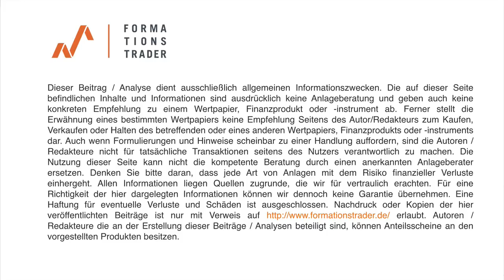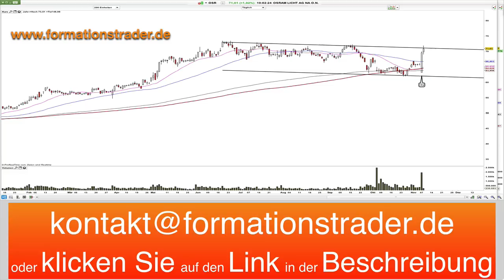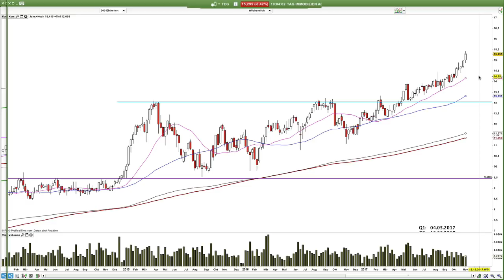BMW, Zalando, TAG Immobilien, Osram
Die Berichtssaison ist in der heissen Phase angekommen.

Lernen Sie unser Trading-System im Rahmen eines 6-monatigen Mentor-Programms.